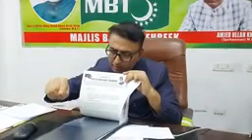Amjed Ullah Khan (Spokesman) MBT complaints to Sri C V Anand IPS, Commissioner of Police Hyderabad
Amjed Ullah Khan (Spokesman) MBT complaints to Sri C V Anand IPS, Commissioner of Police Hyderabad against blasphemous statement of Raja Singh (MLA) Goshamahal Assembly Constituency: